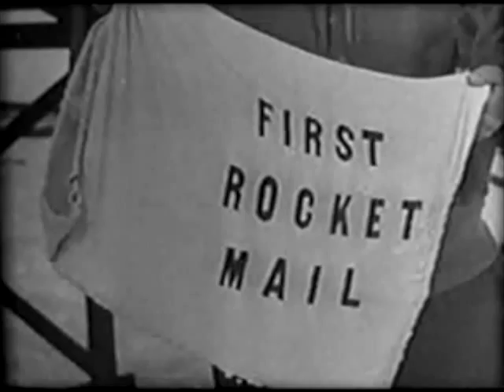Aeromaschine - Fawn.mov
Supported by: Danny Howells, Timo Maas, Alexander Maier, Wagon Cookin, Jimpster, Roberto Rodriguez, Jonny Cruz, Oliver Klein, Axel Bartsch, Dairmount, Alland Byallo, Ed Davenport, Daso, Deepchild, Mihai Popoviciu, The Model, Simon Garcia & many more... We are really proud to announce our second release on White Rabbit Music. Long fellow and White Rabbit sympathizer Alin "Aeromaschine" Crihan delivered 2 briliant tracks which will go directly into your head and feets. He is one of the most upcoming talents from Romania. Tracks on Baalsaal and Poker Flat will follow. On the Remix Duty we asked Cosmic Cowboys and Oliver Deutschmann. Both did an amazing Job and transformed the originals into 2 different interpretations. Oliver Deutschmanns mix reminds to some groovey early 90s House while the Cosmic Cowboys remix move into the deeper fields and makes you go insane. But words are all in vain so have a listen and satisfy yourself.

Cheers from The Rabbit hole.